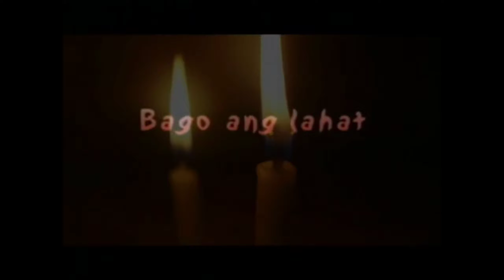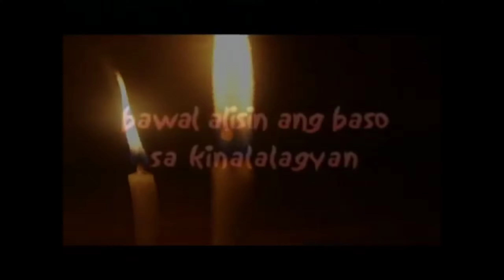Spirit of the Glass 3 Trailer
Ang video na ito ay ginawa para sa School Project namin